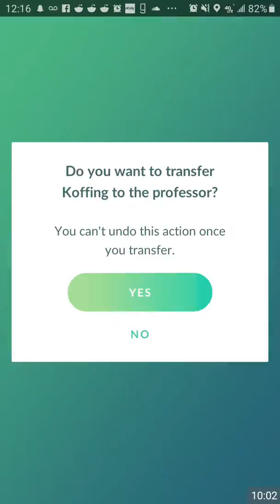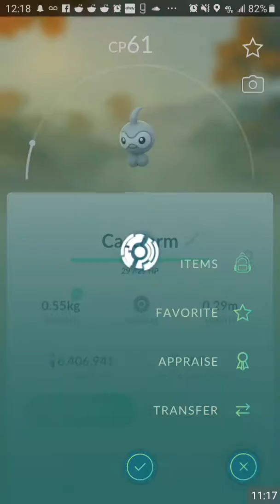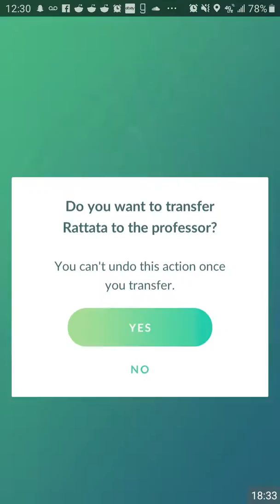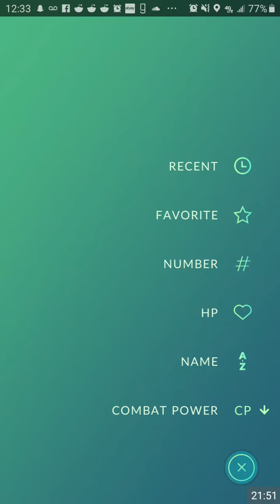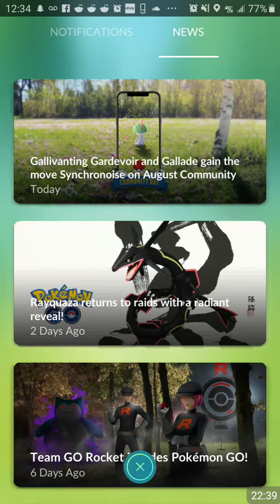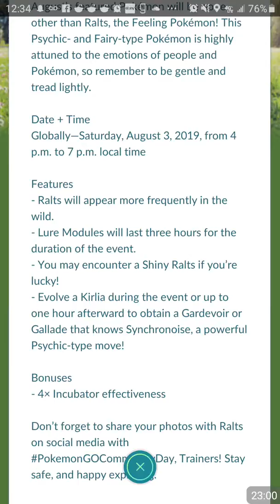Pokemon GO: Waiting for Rayquaza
After I got off from work I tried to do team rocket battles and shiny hunting and waiting for Rayquaza.